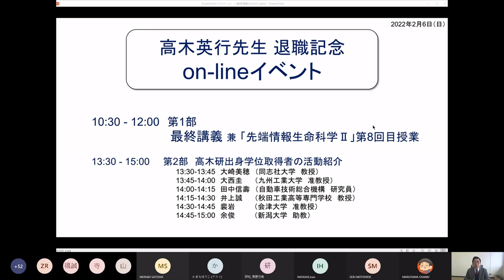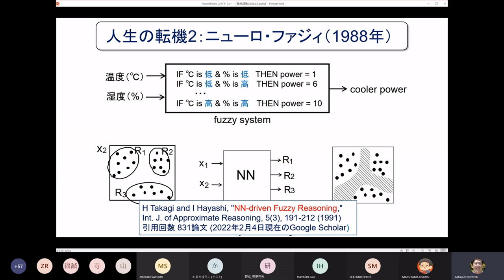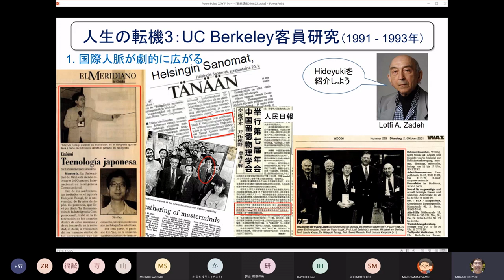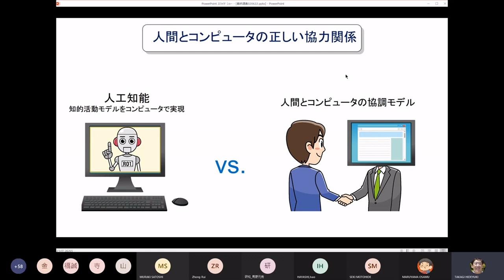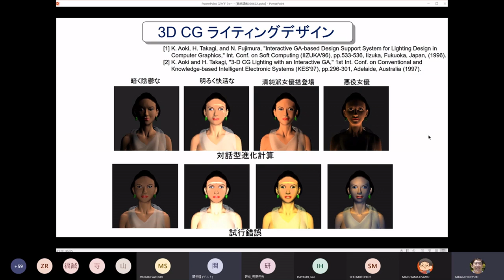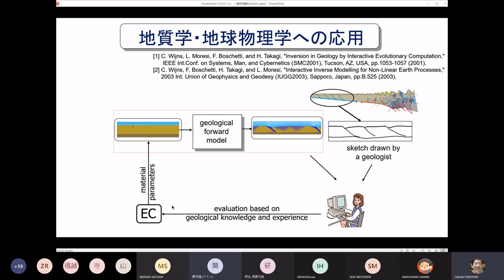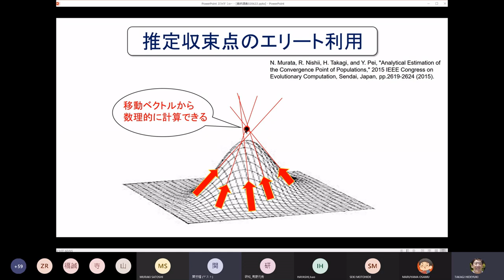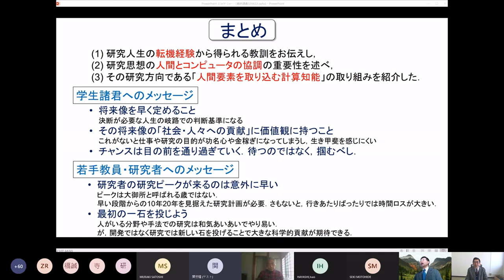令和3年度 九州大学 大学院芸術工学研究院 高木英行教授 最終講義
場所：on-line
高木英行教授　最終講義「人間要素を取り込む計算知能」＆「先端情報生命科学 II」第８回目講義